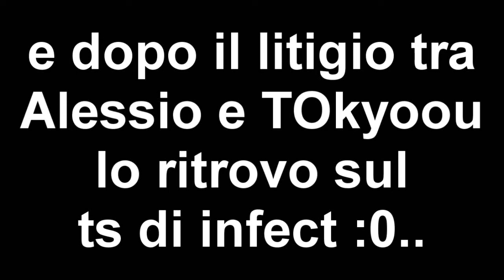Giochiamo con Tokyoou e i suoi amici :))))